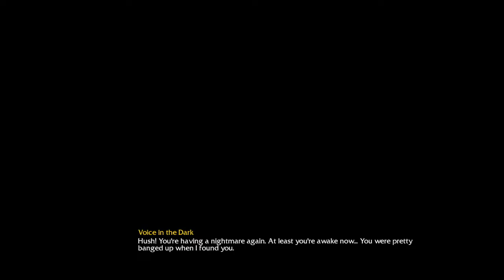Amateur Plays Warcraft 3 Campaign - 88 (Mordork's Quest Remake - 1)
Hey everyone! This is amateurgamer88! I'm returning to Warcraft III after a lengthy break. Just going through the Campaigns to get some rust off. Then, I'll be trying out some custom campaigns.